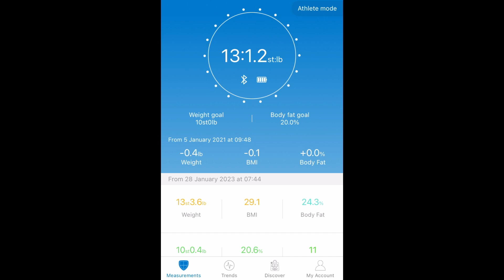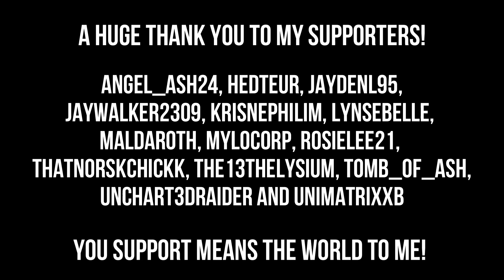Working on my water intake and new pole class update | Fitness Vlog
Hi all! Welcome back to my fitness vlog!

So I decided after the massive failure to lose any weight last week, that I should try and work on something I'm always struggling with: my water intake...
Also, listen in for news on how my first experience in the new intermediate level of pole fitness went!

If you really enjoy my content in general, then do feel free to make a donation, on ko-fi or sign up to my patreon, anything you're able to give is truly appreciated and as a thank you, I have tonnes of other content purely for those who donate/subscribe: